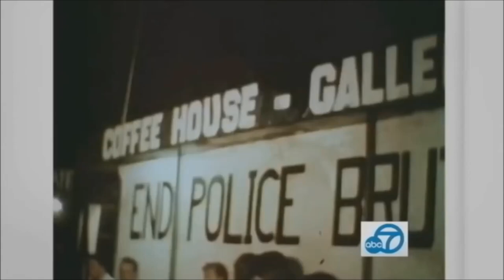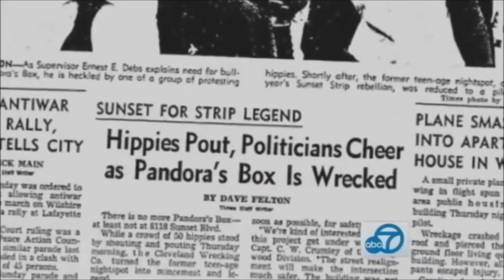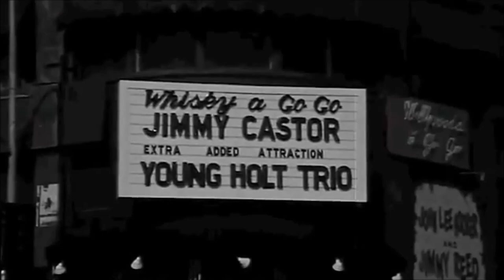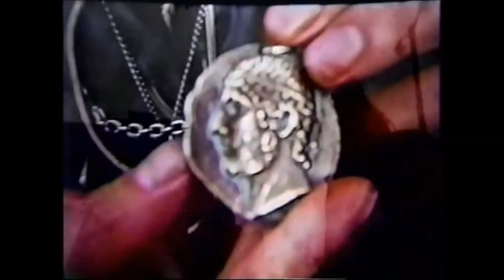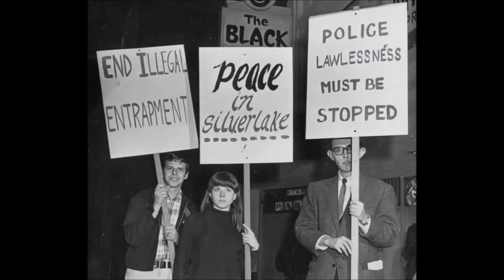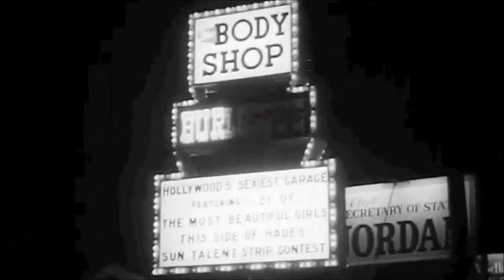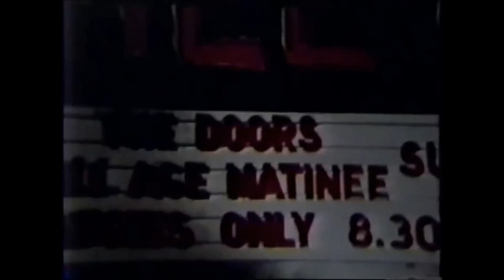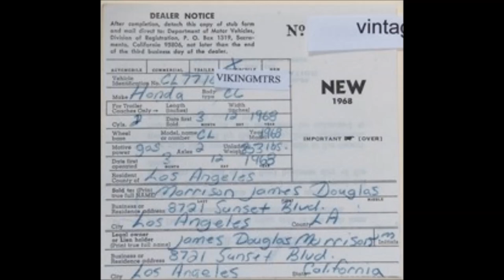The Doors-'Doors Ja Vu!'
The recent events in the Streets beckon back to the sixties. My experience with protesting began in 1966 in Hollywood. It was a major happening for us Teens but 'The Heat' wanted us gone. Classic film of the police riot and the music that captured the vibe. For what it's worth, we have five to one peace frogs, what can I say people are strange.